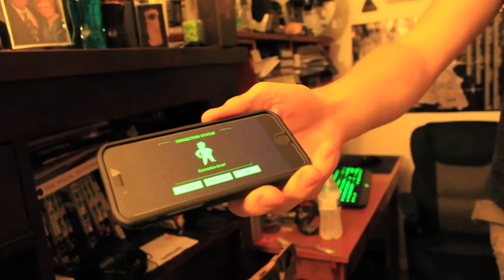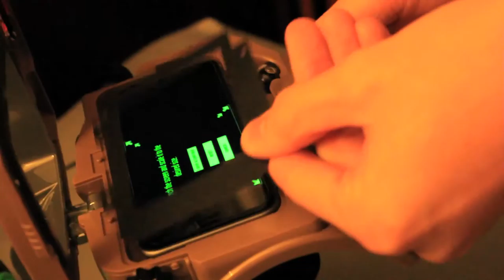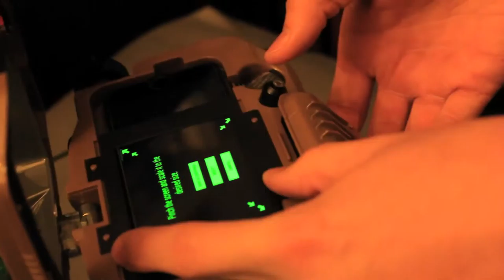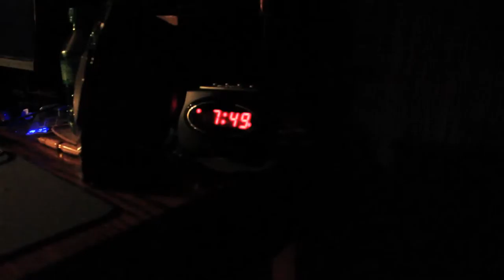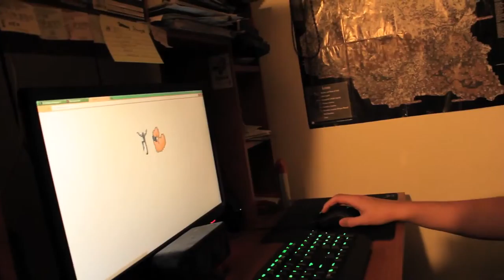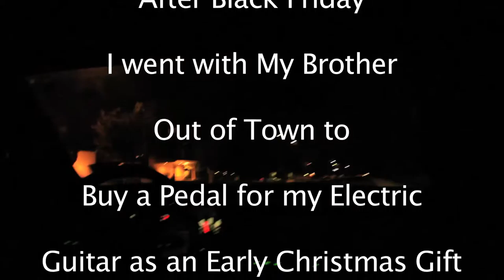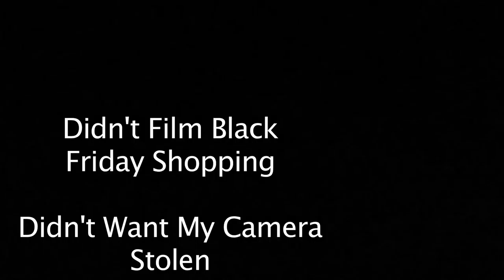Vlog#:26457298 | Pre-Black Friday!! [HD]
What we did Thursday night of Thanksgiving Break and Black Friday.